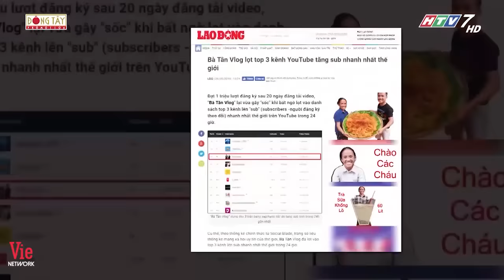Trấn Thành-Việt Hương vô cùng phấn khích khi gặp Bà Tân Vlog tại Người Bí Ẩn l VieTalents Official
👌VieTalents 👌
Lựa chọn những tiết mục độc, đỉnh nhất của các tài năng trong và ngoài nước. Tập hợp những pha biểu diễn đỉnh cao của các tài năng với mong muôn đem lại giây phút giải trí cho khán giả

Nếu bạn có Tài Năng hãy nhanh tay gửi video cho chúng tôi bạn sẽ nhân được nhiều quyền lợi hơn bạn tưởng👍👍